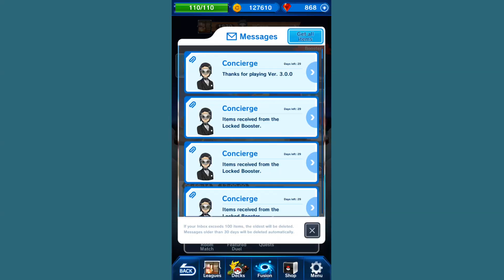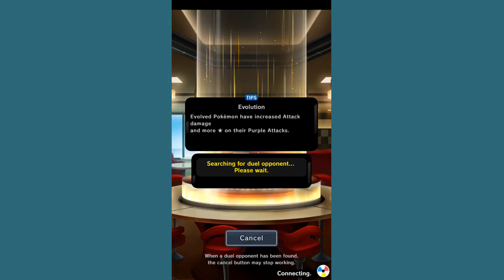Pokemon Duel - TRYING OUT LATEST EVENT! FLYING GYM CUP 2017!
Pokemon Duel Ep.#18 - TRYING OUT LATEST EVENT! FLYING GYM CUP 2017!